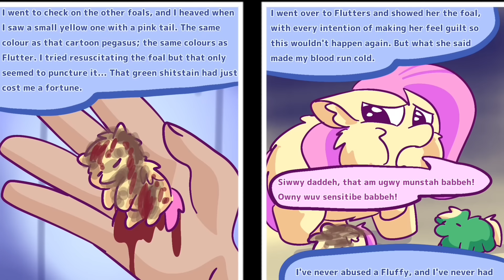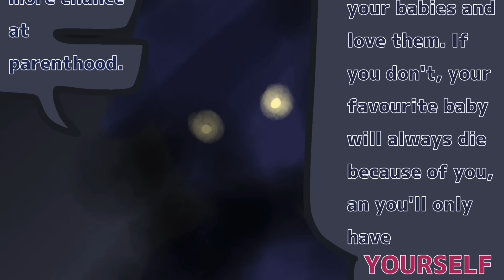Floofsquirrel’s Fluffy Pony Comics(music by @migfus1780, voiceover by gayroommate)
“Gorgepaw and the poopy babbeh”

“Samuel and the Fluffenheimer incident”

“The consequences of not sharing”

“Gramma and her Fluffies”

“A fluffy's one wish”
“Relaxing Chiptune Music” by @migfus1780. Track: 78/100

“Flutters and the sensitive foal”